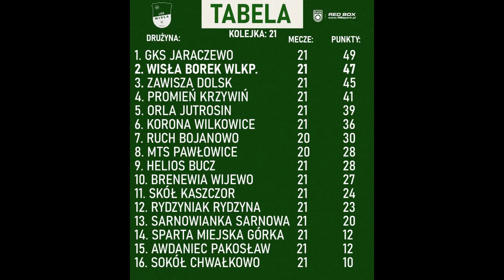Wisła Borek WLKP - Awdańec Pakosław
ZWYCIĘSTWO! 🤩🤩
Nasza drużyna pokonała Awdańca Pakosław 3:1!
Bartosz Bruder ⚽
Kacper Kędziora ⚽
Piotr Galusik ⚽
Adam Andrzejewski 🅰️
Krzysztof Konieczny 🅰️
Brawo DRUŻYNA! 👏👏